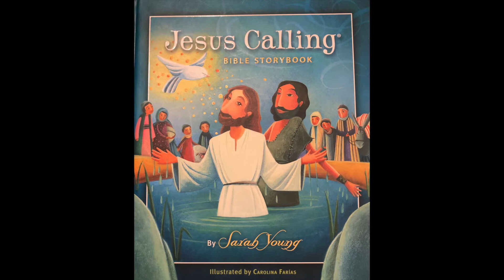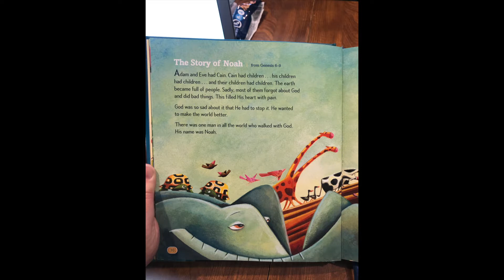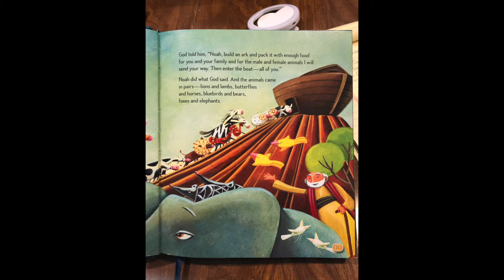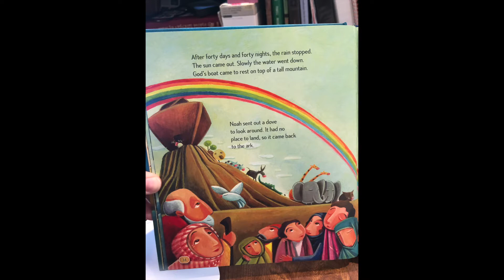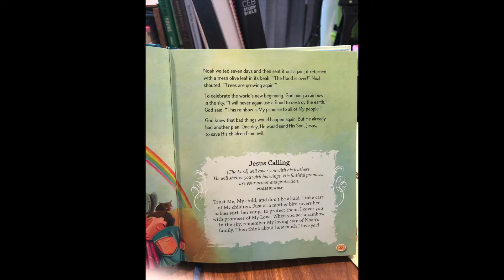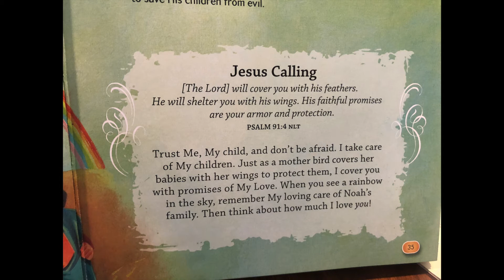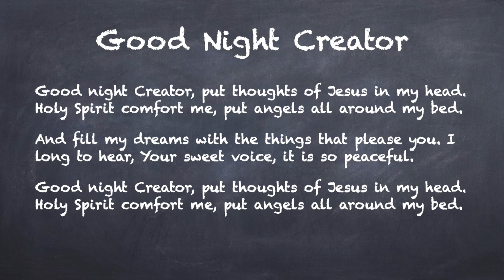Blanket Fort Vespers _Episode 4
This the first in our "Oldies but Goodies" series, where we will explore stories from the Old Testament.

Tonight's reading is from Genesis 6-9 - The Story of Noah's Ark.

Please join us for this time of prayer and praise!!